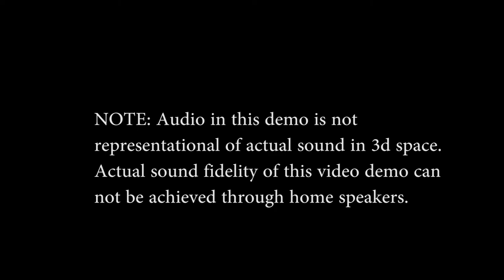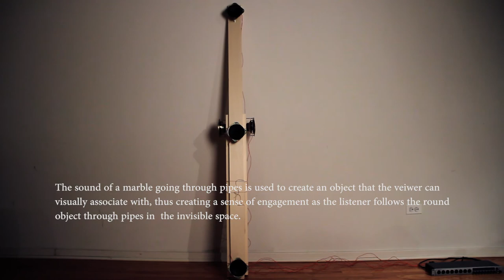Audio chiasm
"audio chiasm" is a study in 3d sound. "audio chiasm" explores the relationship between our sense of sight and sound. through the use of 5 speakers set in a particular placement(x like shape), the listener experiences a drawing through sound. much like "connect the dots", the listener can follow the sound as it travels from one area of the location to the next, thus forming a chiastic structure. much like the functions of a video game controllers d pad(up, down, left, right.). no effects or mic placement techniques are used, only static speaker placement.

the sound of a marble bouncing through pipes is used to create a sense of engagement with the listener.

"audio chiasm" 5 speakers, 5 DIY pre amps with quarter inch jacks, fire studio audio box with 8in 8out and Logic pro audio for separating sound to five channels.